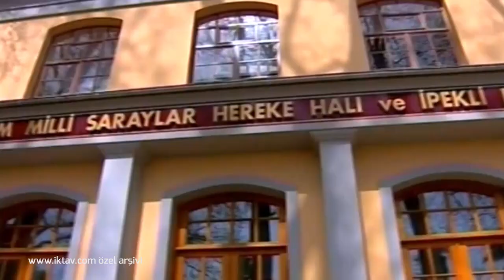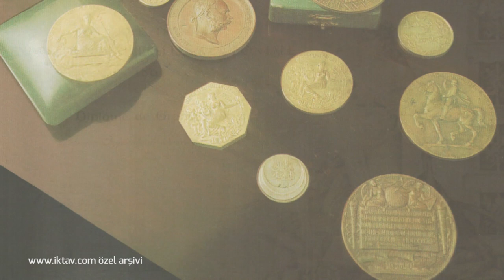KÖRFEZ BELEDİYE BAŞKANI İLE ÖZEL RÖPORTAJ